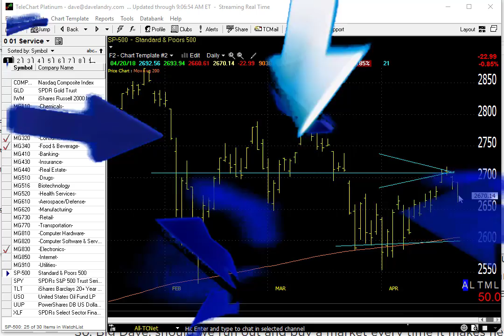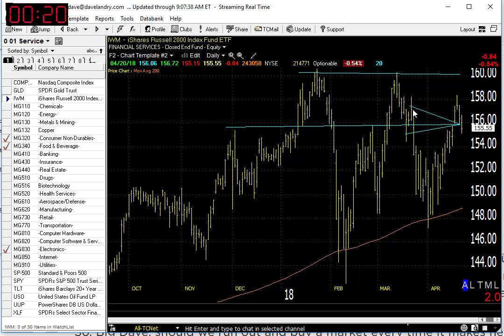04/23/18 Dave Landry's Market In A Minute-Be Super Duper Selective